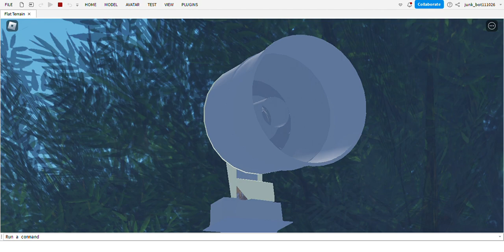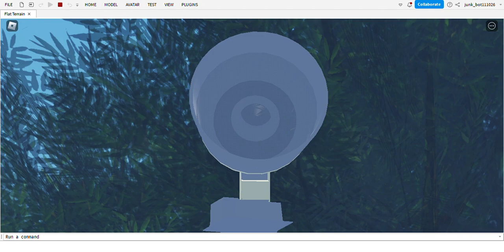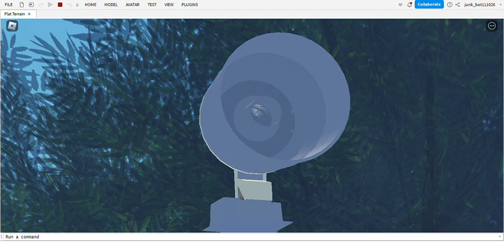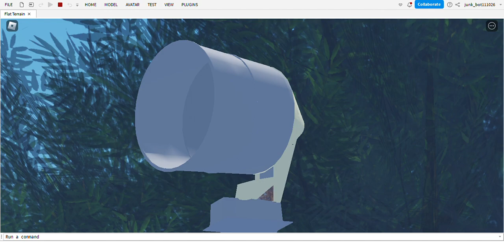ACA P-50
This *video was inspired by the Joilet, Illinois ACA P-50